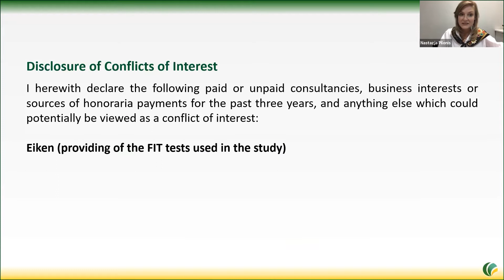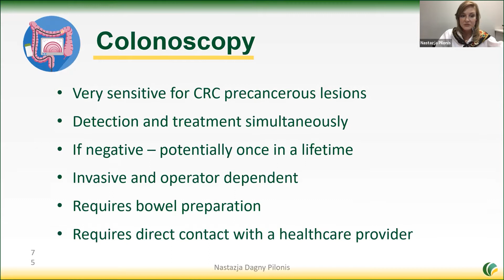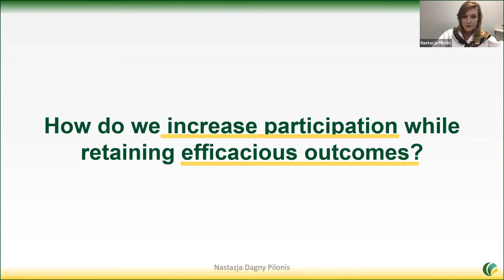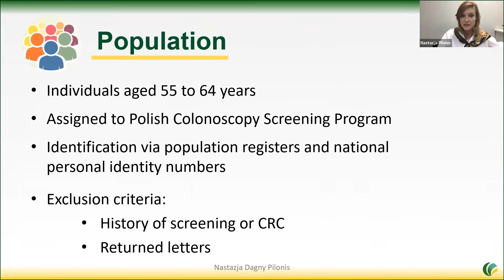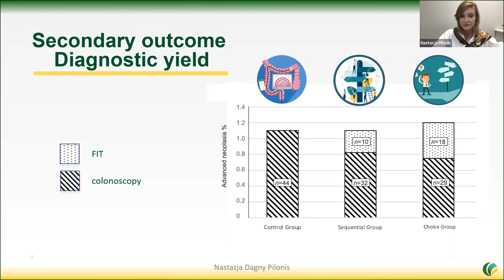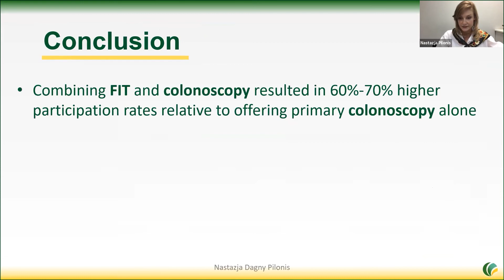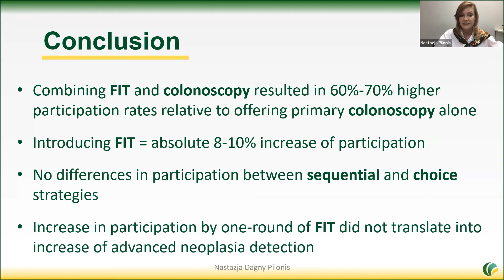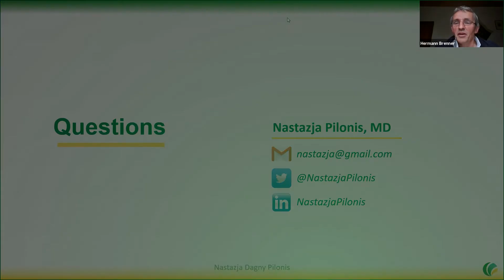N. Pilonis: Participation in Competing Strategies for CRC Screening: PICCOLINO Study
Presentation by Nastazja Pilonis

Event organized by WEO's Colorectal Cancer Screening Committee: Plenary Meeting on October 9, 2020.